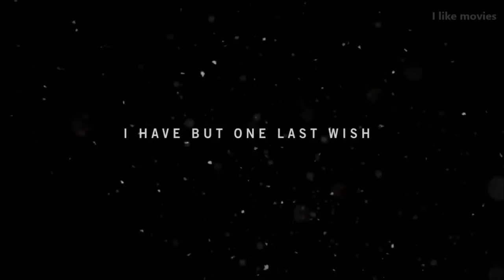Far Cry 4 Full Movie 2017 HD